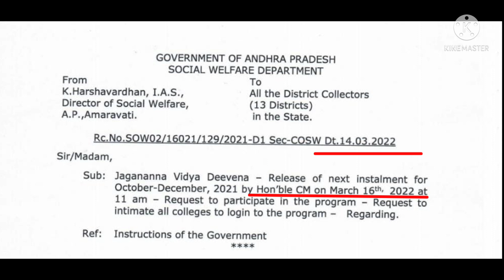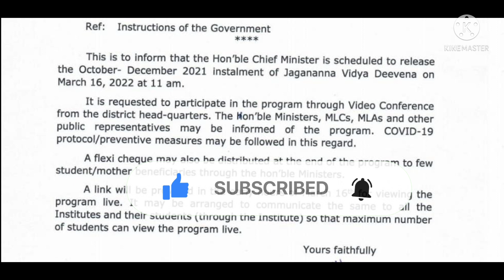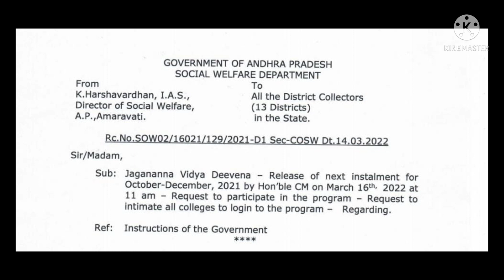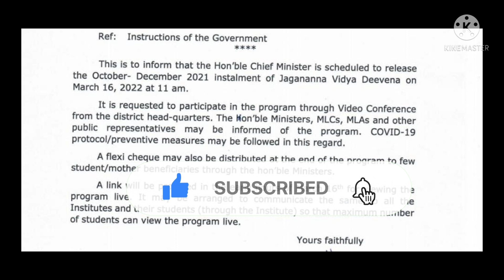JVD కాలేజ్ ఫీజులు విడుదల | Scheme Release on March 16 2022 | Jagananna Vidya Deevena Latest update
Latest News on JVD scheme release